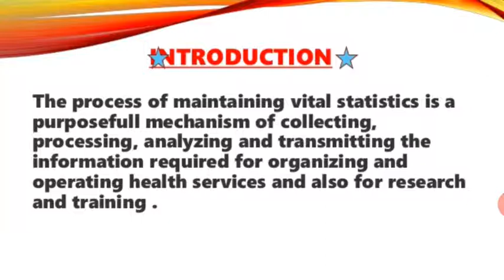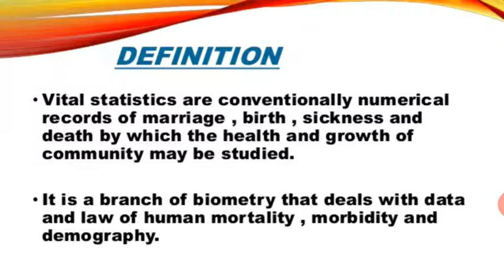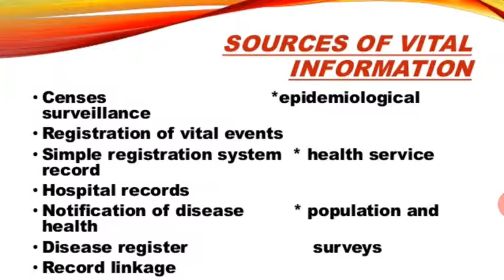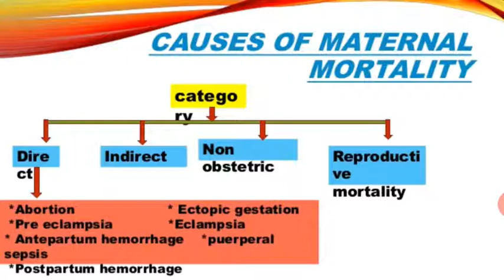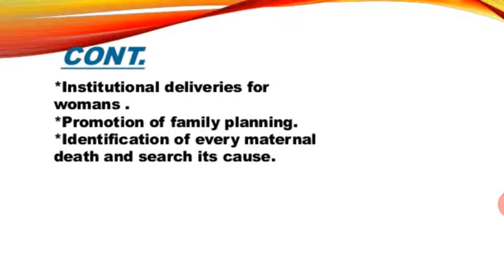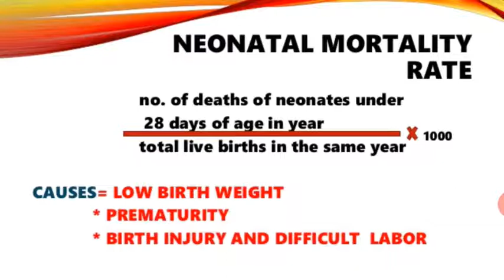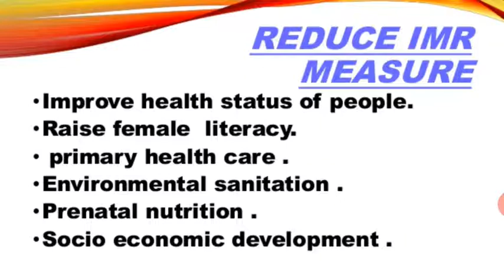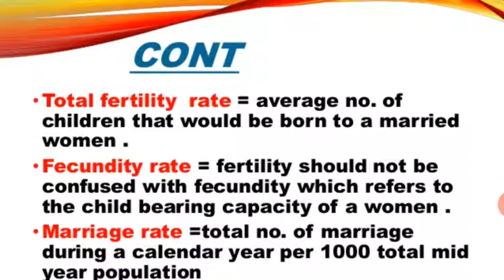Meenakshi Ma'am Topic:- Maintenance Of Vital Statistics 16/09/20